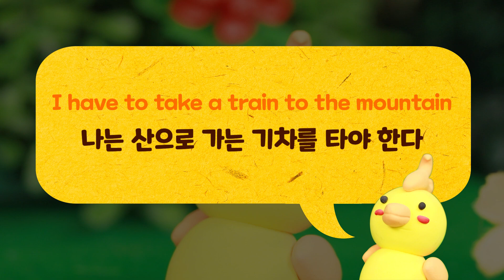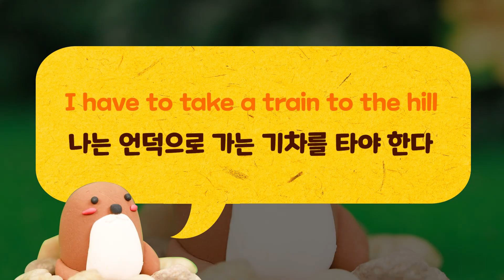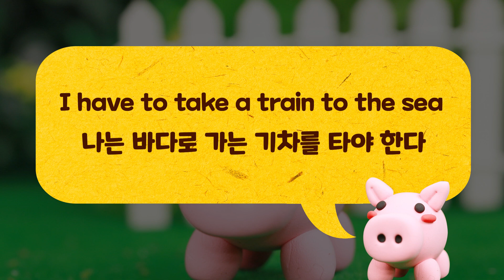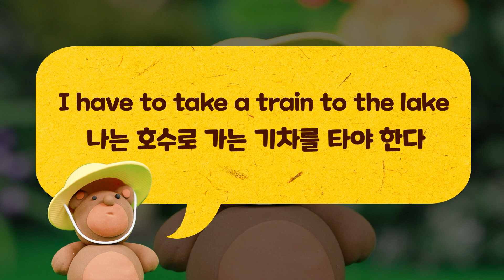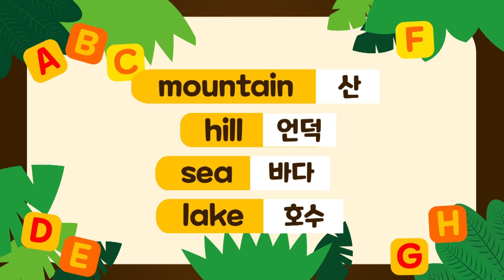[미니특공대:영어특공대X플레이런TV] EP30 기차를 찾아줘🚆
미니특공대:슈퍼공룡파워 X 플레이런TV가 만났다!
사라지는 영어단어를 되찾아라! 영어특공대가 되어 출동 🏃‍♂️

🚆기차타고 떠나고 싶어, 기차를 찾아줘!

🌟플레이런TV방영🌟
[본방송]
 매주 월, 화 오전 10시 15분
[재방송]
- 매주 토, 일 오전 9시 15분, 오후 1시 30분
- 매주 목, 금 오후 5시 40분

KT 올레TV 974번 / SK Btv 201번 / LG U+TV 211번 / 케이블TV(홈페이지참조)

지금 바로 삼지애니메이션 공식 유튜브 채널 ▷[구독]◁ 버튼을 꾸욱 눌러주세요!